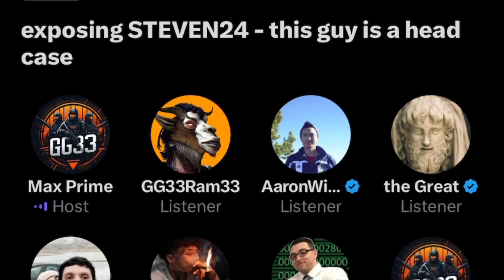EXPOSING GG33 HATERS | 2025 SNAKE YEAR WILL BITE | 2025 GG33 TAKEOVER 🐍 8/14/2024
Learn More Numerology & Real Astrology In GG33 Academy

FOLLOW THE SOCIALS 🐐
FOLLOW GARRY THE NUMBERS GUY 🍊

gg33,gg33,numerology 33,joe rogan numerology 33 gary,hotep jesus,interview,hotep nation,hotep,gary grinsberg,gary the numbers guy,numerology,astrology,gambling,vegas casinos,numerology astrology spirituality wisdom meditation donald trump gary,the number 28,r
 numerology,2023 numerology,2023 numerology predictions,numerology for beginners,pythagorean numerology,numerology 2023,numerology,